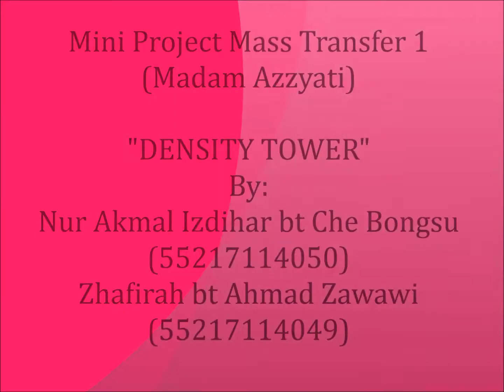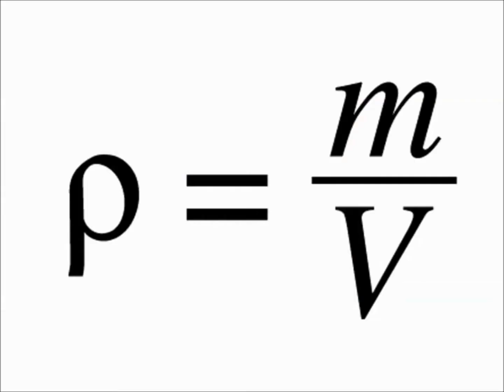Mini Project Mass Transfer 1 (2015)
Mini Project Mass Transfer 1 by Nur Akmal Izdihar and Zhafirah under Madam Azzyati.